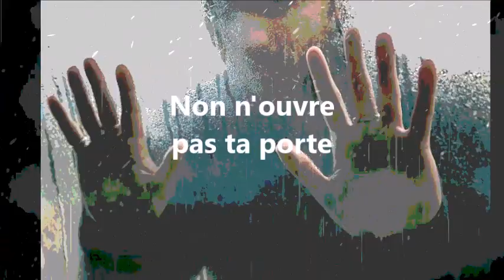Non n' ouvre pas ta porte chanson Vaugon Bruno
VB Auteur compositeur interprète